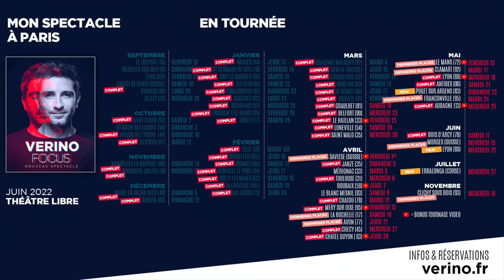Sable radioactif, crise d'ado et compromis// VERINO - Dis Donc Internet #222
Je vais te mettre bieeeeeennn !!!
Et si ça marche pas, copie-colle le lien dans ton navigateur de l'internet mondial. Bon chance.

Si tu veux être tenu au courant dès que je passe chez toi, c'est

Textes : Greg Vacher, Aude Galliou et Verino
Montage : Nicolas Beguet
Free for the Ladies à la musique.